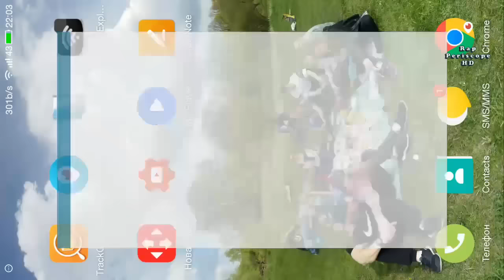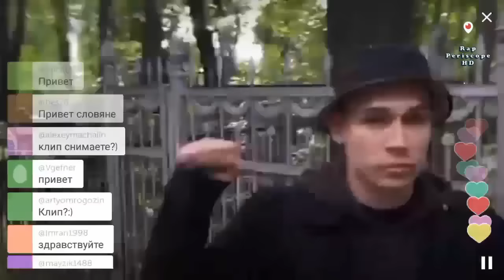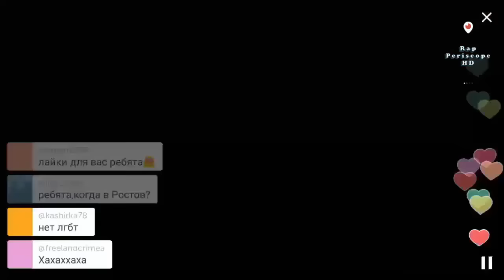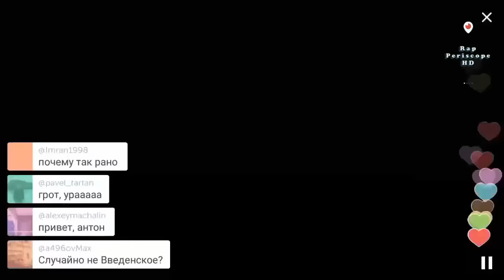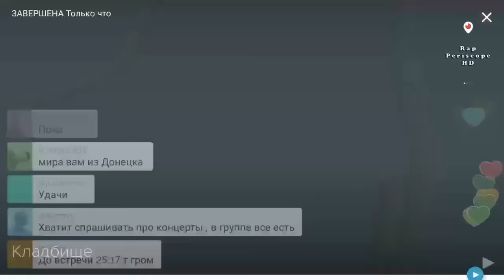25/17 На Кладбище (10.06.2016)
25/17 На Кладбище
-periscope баста
-periscope айза
-periscope Schokk